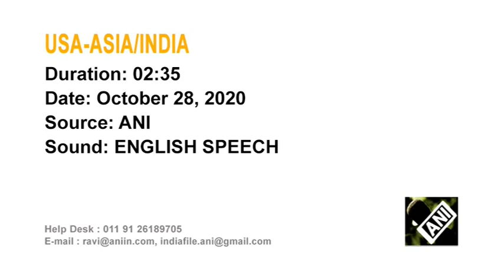Pompeo says India and U.S. cooperating against threats, including China